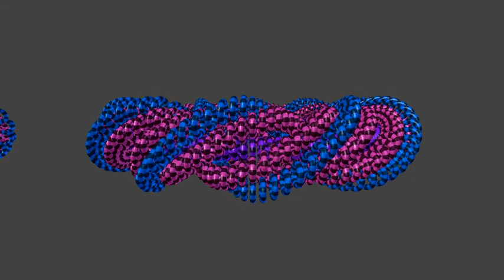Rotating Intertwined Torus (8 Base)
A torus generated out of 7 intertwined tori tubes. Made in Blender with the Rob Rarebit 's script.